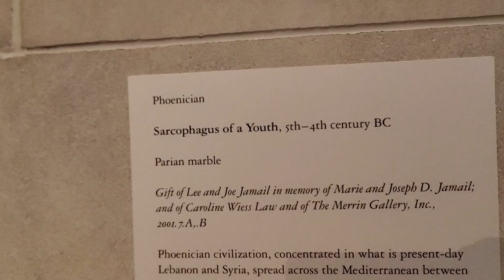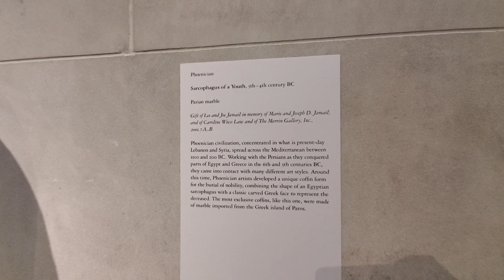YOU ARE WHO YOU ARE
this is in the MUSEUM OF FINE ART HOUSTON TX USA and it shows that you are a human biology moving true time. you are not what someone asign to you. but you will become that condition of you reflexes if you accept that assignation